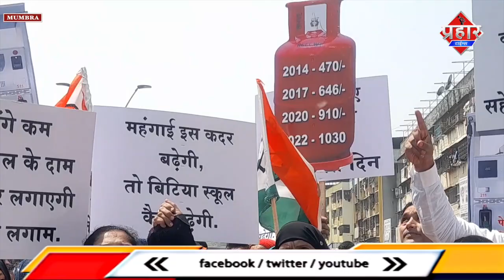महँगाई के खिलाफ आंदोलन,शानू पठान को पुलिस ने हिरासत में लिया || Islamuddin Khan|| Aapka Prahar Times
महँगाई के खिलाफ आंदोलन,शानू पठान को पुलिस ने हिरासत में लिया || Islamuddin Khan